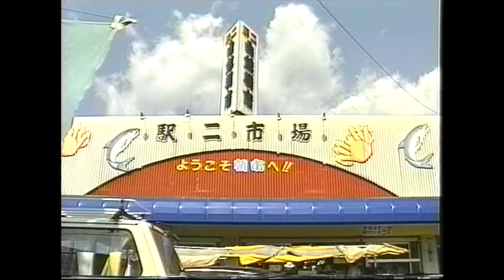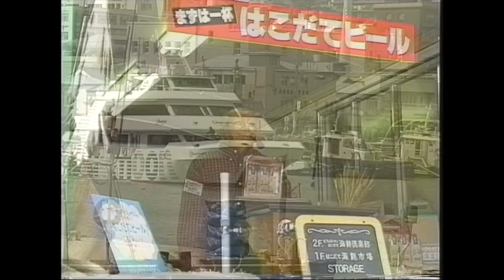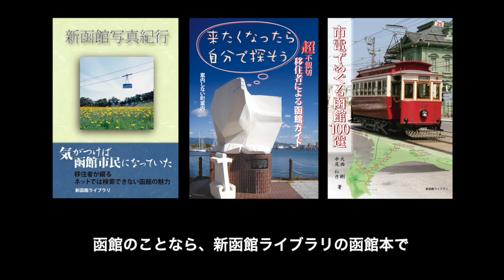馬車で西部観光（VIDEO HOSHINOシリーズ）平成9年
VIDEO HOSHINO 函館西部地区に観光馬車が走っていたころの映像第３弾です。市電通りや赤レンガ倉庫の前を走る馬車の姿は圧巻。前二作にはなかった、馬車の上から撮った臨場感たっぷりの映像もあります。先代の函館駅舎や駅二市場の外観も映っています。（肖像権や時間の関係で、一部の映像をカットさせていただいています）
今の函館のことなら、こちらの函館本で